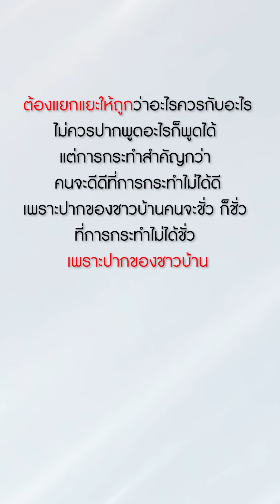คนไม่มีสามัญสำนึก ดีกับมันให้ตาย มันก็ไม่จำ